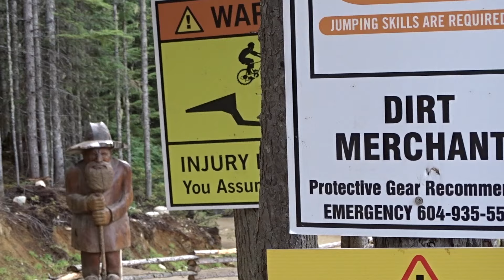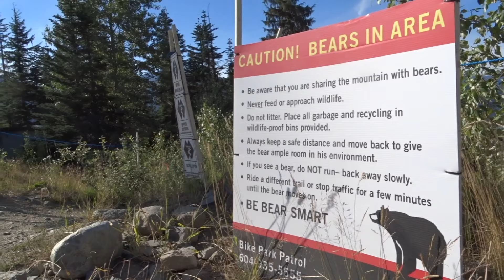whistler B.C mtb edit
summer edit in whistler